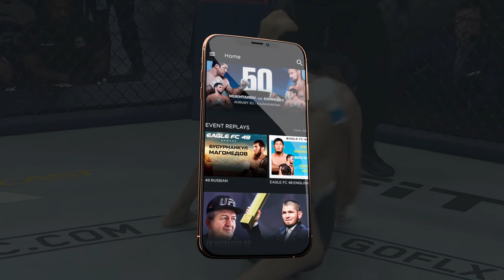Ronny Markes vs. Reggie Pena | EagleFC47 Full Fight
Brazilian veteran Ronny Markes goes up against Reggie 'The Regulator' Pena in a Light Heavyweight clash

Watch Eagle FC events LIVE and FREE only on FLXcast.

00:00 Watch on FLX
00:11 Introducing the fighters
01:40 Round 1
06:42 Round 2
08:15 Official decision and hexagon speeches